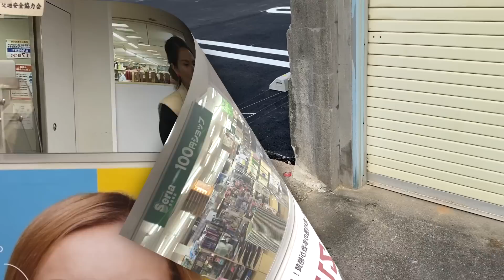VLOG 655🇯🇵 PRUEBA PESCADO CRUDO 😱+CUMPLE FALLIDO🥲+ROL DE PAPÁ ✨+ TEMBLOR3S 🥺 + SU PRIMER VLOG🤯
GRACIAS A TODOS POR SIEMPRE APOYARNOS Y ESTAR PRESENTES EN CADA AVENTURA, ESPERO LES GUSTE MUCHO ESTE VIDEO, UN FUERTE ABRAZO